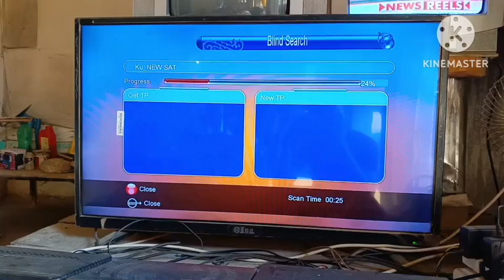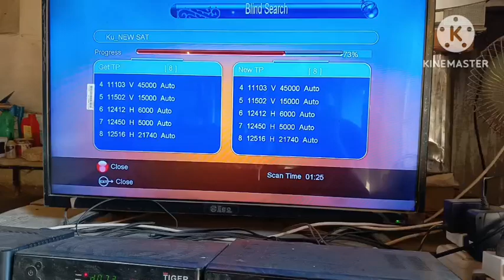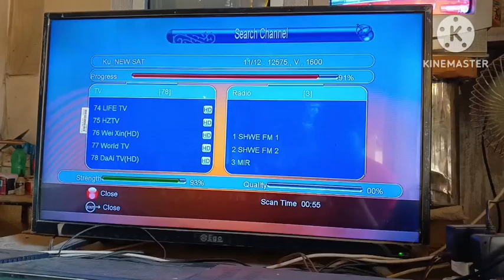76est dish seting faibar dish seting 79 channel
6 फीट फाइबर डिश की रिपेयरिंग कैसे करें और मात्र ₹200 में स्टैंड कैसे बनाएं बंबू का

ananddthsatellite

trukset 42est ki vidios se dish antina kaese set karen

express 80e strong tp, 4 feet on setting nss6 95e say express 80e, nss6 95e dish setting, nss6 95e to express 80e setting, express 80e dish setting on 4feet from nss6 95e, how to set express 80e,

sattelite trackers
jk dish info